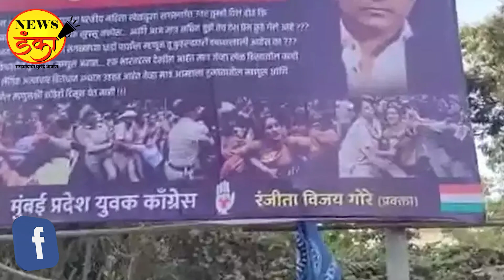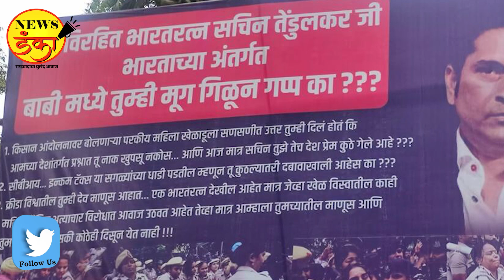अच्छा म्हणजे सचिनने तुमच्यातालावर नाचायचे की काय?|Wrestlers Protest |Sachin Tendulkar |MaheshVichare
सध्या दिल्लीत सुरू असलेल्या कुस्तीगीरांच्या आंदोलनाला पाठिंबा देण्यासाठी राजकीय नेत्यांची चढाओढ सुूरू आहे. या आंदोलनाबद्दल सचिन तेंडुलकरने ठोस भूमिका घ्यावी अशी मागणी करणारे युवक काँग्रेसचे बॅनर सचिनच्या घराबाहेर झळकले. सचिनवर दबाव टाकण्याचा हा प्रयत्न किती योग्य आहे?